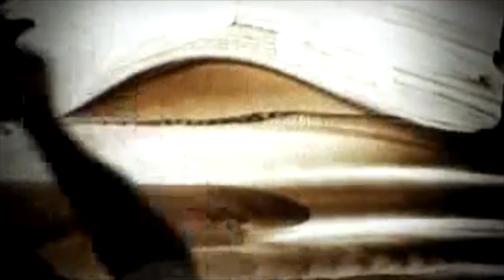CODA - Sand Artist | Event management Dubai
CODA is a talented sand artist who creates stunning visual art pieces using only sand and light. Her unique and captivating performances have been featured at various events and venues, including weddings, corporate events, and festivals.

Using just a lightbox, a camera, and a bed of sand, CODA creates intricate and detailed sand animations that are projected onto a screen for the audience to watch in real-time. She can create a variety of themes and designs, from romantic love stories to corporate logos and branding messages.

CODA's sand art performances are mesmerizing and captivating, drawing in audiences with their intricate details and captivating storylines. Her performances can be customized to suit any event or occasion, from intimate gatherings to large-scale productions.

CODA's sand art is a unique and memorable form of entertainment that can be used to enhance any event. Her performances are visually stunning and provide a memorable experience that will leave a lasting impression on guests. Whether used as a standalone act or as part of a larger production, CODA's sand art performances are sure to captivate and amaze audiences of all ages.